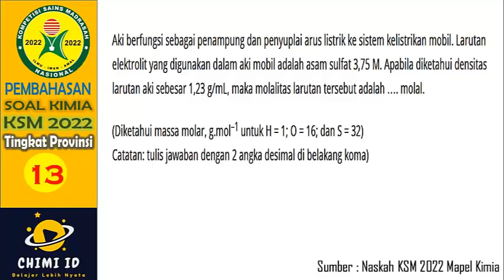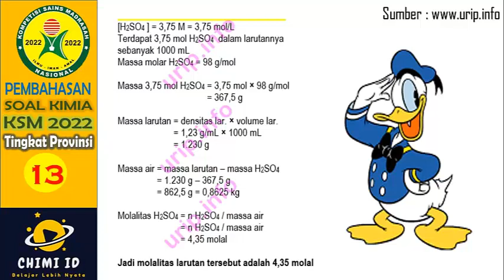[KSM KIMIA PROVINSI 2022] PEMBAHASAN SOAL NOMOR 13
[KSM KIMIA PROVINSI 2022] PEMBAHASAN SOAL-SOAL KSM KIMIA